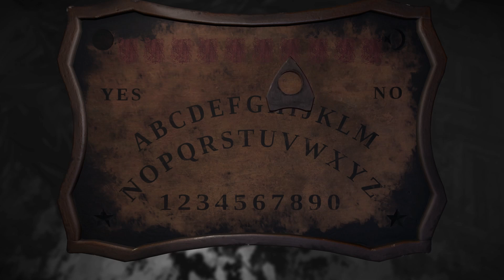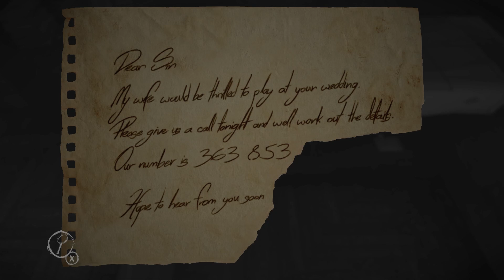SuperMega Plays LAYERS OF FEAR - EP 4: FINALE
The final episode is here. Will we finally complete our painting?